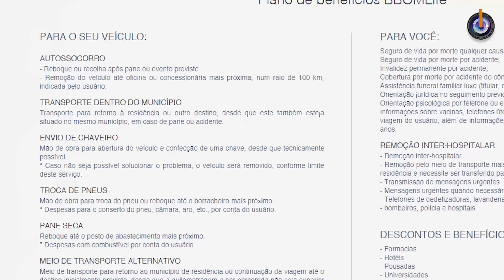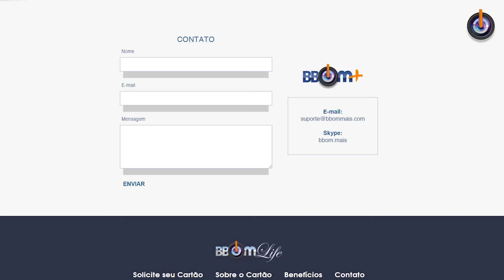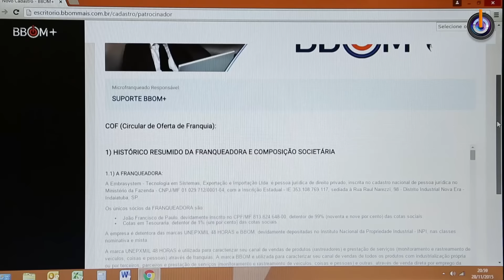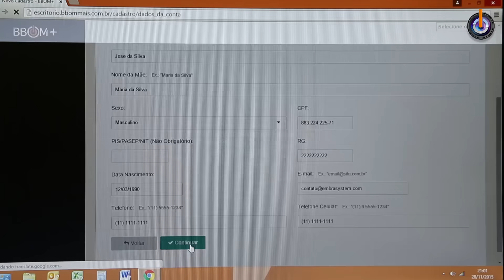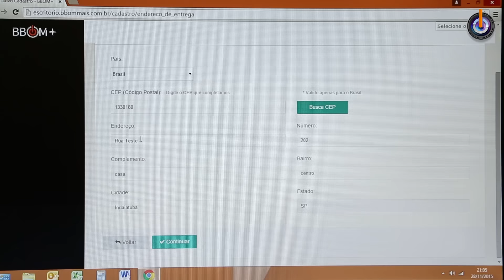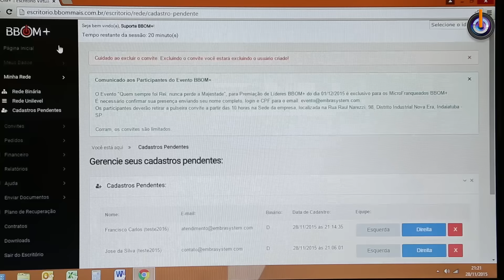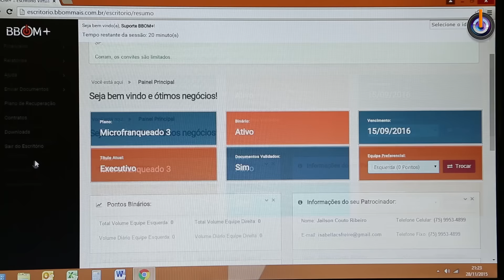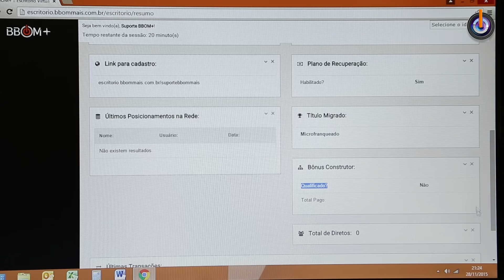TV SUPORTE TIRANDO DÚVIDAS PARTE 01 - CADASTROS E BBOMCARD